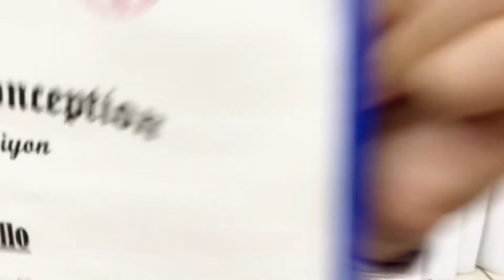Graduation Day🎓🤍 (Class of 2022-2023)